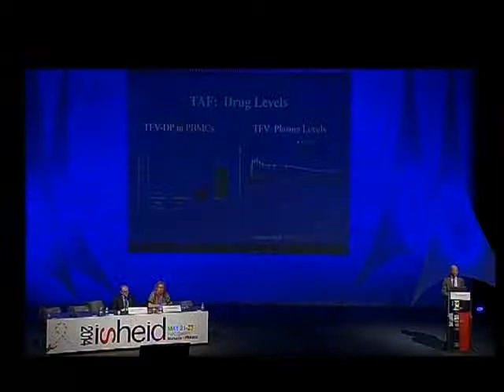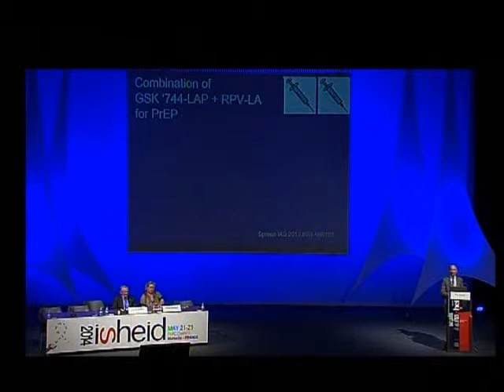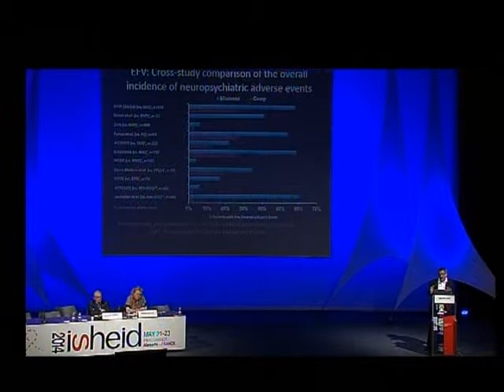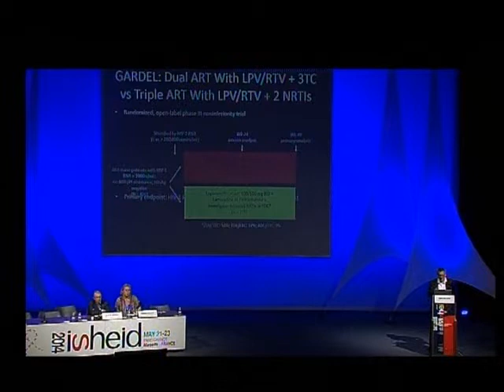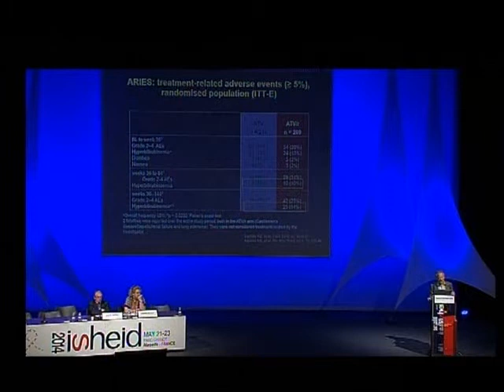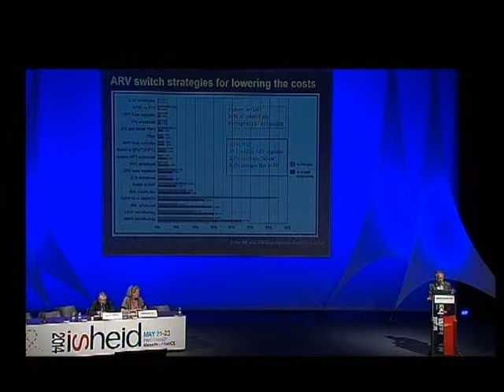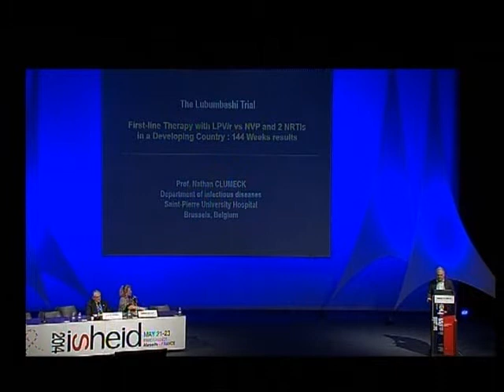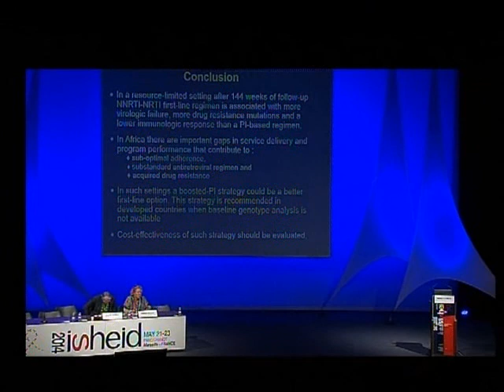MANAGING ANTIRETROVIRAL THERAPY - PART I /GESTION DES TRAITEMENTS ANTIRÉTROVIRAUX - PARTIE 1